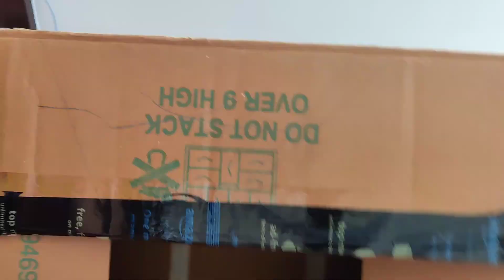Ganesh chaturthi decoration ideas at home| Ganesh pooja decoration ideas | DIY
last minute decoration ideas for Ganesh chaturthi | Ganesh chaturthi decoration ideas at home | DIY